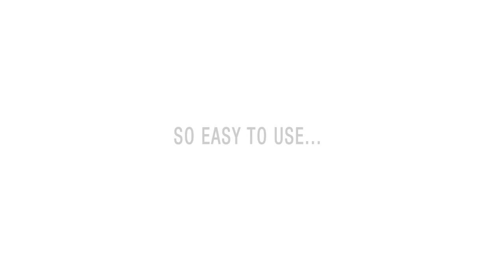Kids Turn Microscopy into Child's Play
Microscopy is a complex field—but the tools you use to test and measure should be simple to operate. The new DSX micro-imaging and microscopy system from Olympus requires no special tools or advanced training. Watch as these children navigate the DSX touchscreen system with ease and precision! If they can use it, just imagine what you could do.

Questions? Contact an Olympus Specialist